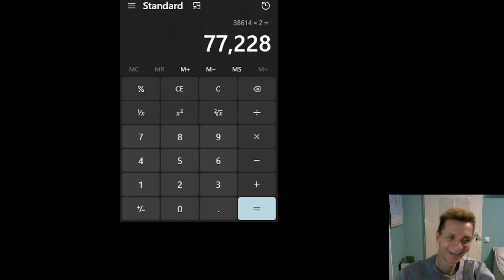New Ultimate Samira Skin! Not As Bad As People Say?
HELLO EVERYONE!!!

today I FINALLY got to edit the Ultimate Samira video that I recorded with mr chloe price :)

We had so much fun playing those games (with 180 ping) even if we lagged quite a bit, we also got some nice plays, some pentakill's and some mixed opinions about the skin in here.

BYEEEEEEEEEEEEE